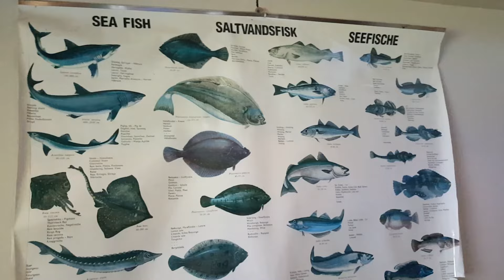Das sind die GRÖßTEN Fische der Tour | Teil 5 - RUNTERLASSEN NORWEGEN 2015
Teil 5 der wilden Tour nach Norwegen vom 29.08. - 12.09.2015.
Der längste Fisch der Tour (1,13 m Leng) geangelt von Steffen.
Eine kleine Hausbesichtigung und die Heimfahrt...

Vi skal møtes igjen Vistdal!

Tusen Takk Ole Henrik, Arild, Conni, Arne, Antje, Orlando, Andreas, Steffen, Reiko, Dietmar, Hartmut, Cindy, Thomas, Sven, Nico & Wolfgang & Lutz!